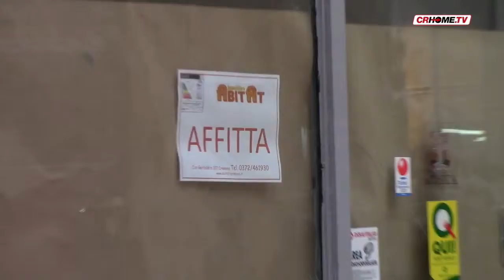Botta e risposta tra Confcommercio e Comune sul futuro di Cremona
A inizio anno, botta e risposta tra i vertici di Confcommercio e la giunta Galimberti sul futuro di Cremona: se da un lato Vittorio Principe ha espresso le ragioni della preoccupazione dei commercianti, dall'altra la maggioranza invita a non essere pessimisti.